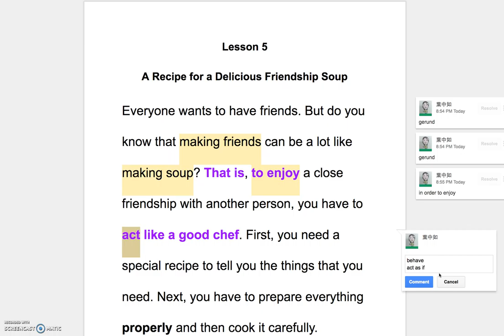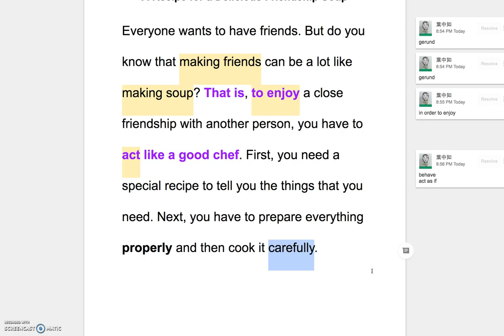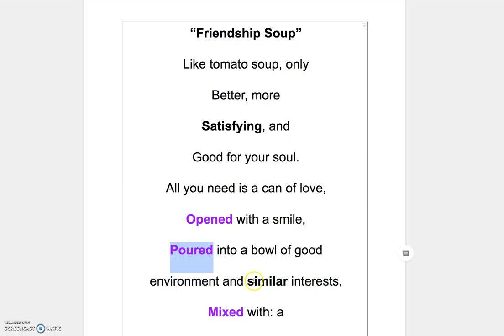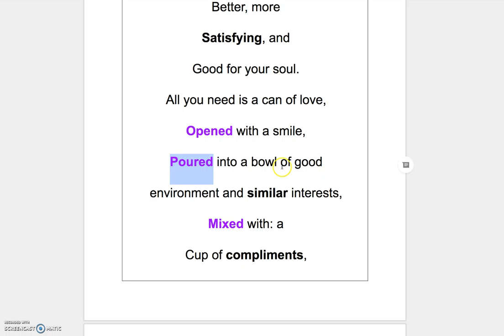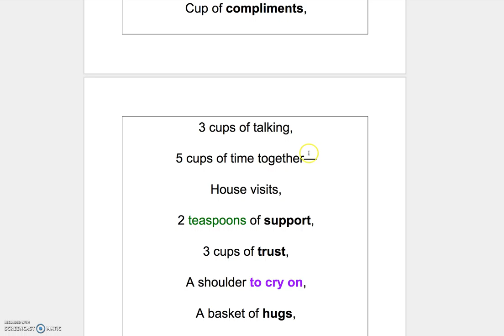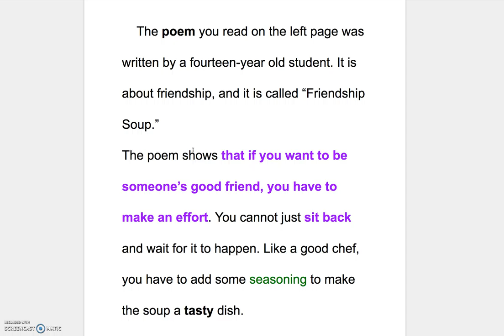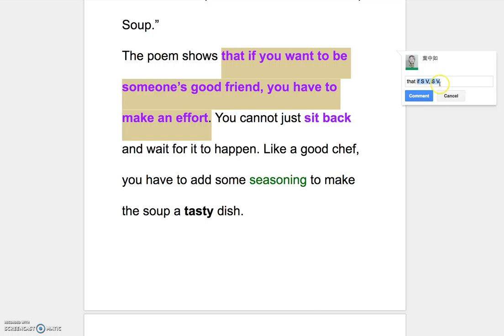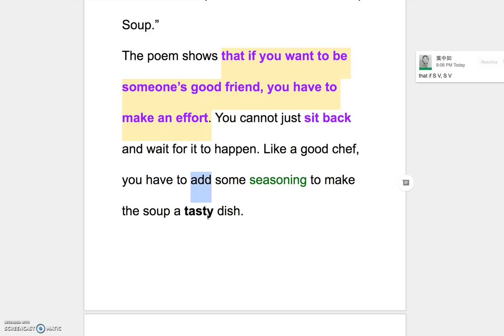B1L5 Explanation of Reading Part I